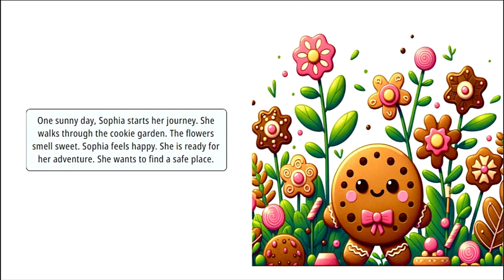Sophia's Brave Journey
Join Sophia on her brave new journey!